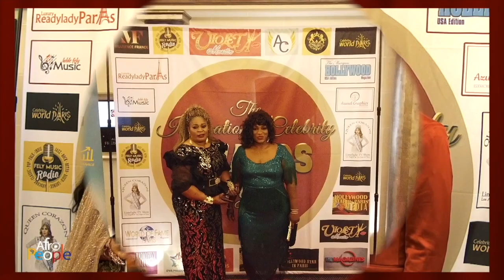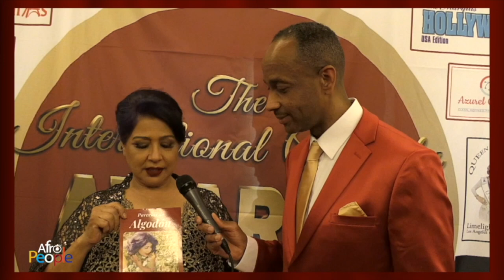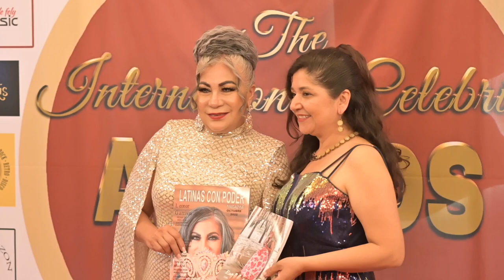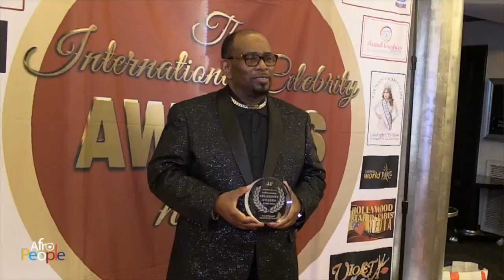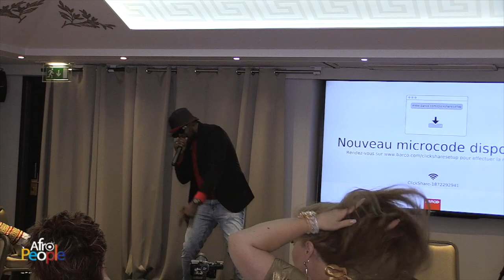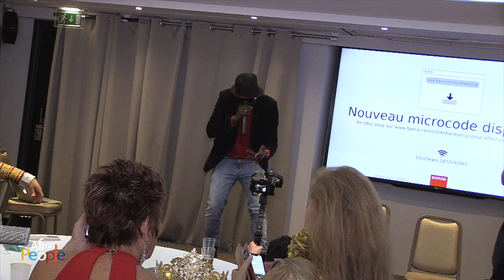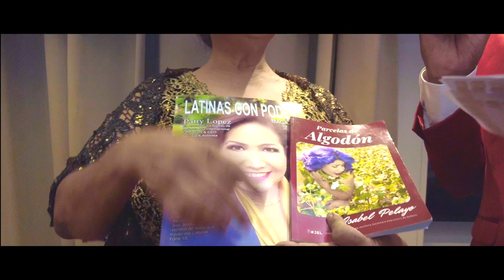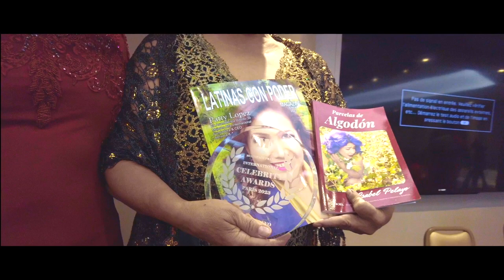Hollywood star in Paris - Season 3 - EP4 - The Red Carpet International Celebrity Award Paris 2023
Hollywood star in Paris -  Season 3-  Episode 4
-  the International Celebrity Award Paris 2023 the ceremony on May 7, 2023 at the Napoléone Champs Elysées Paris hotel.
Obviously not all the talents could be in this video, because it would be very long. So you'll get the second part later